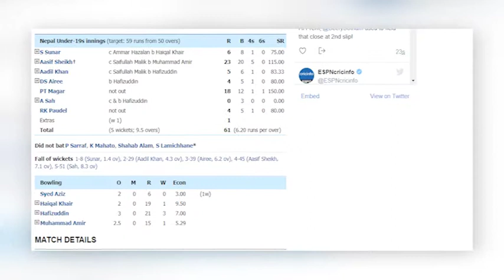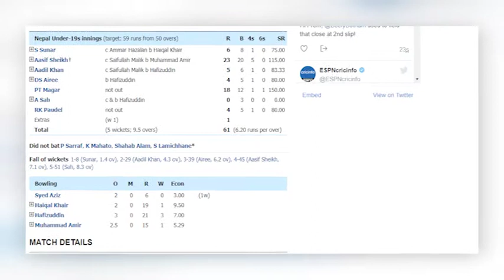best play nepali u–19 crricket team in singapore || Aawaz Oline Tv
Aawaz Online TV
News/voice over: Santosh Gajmer Vanja
–Video published from Our you tube channel
– News Published at aawaz online media as a pramotion
Santosh Gajmer Vanja
आवाज अनलाईन टेलिभिजनको युटुव च्यानलबाट प्रसारित कुनैपनि भिडियो डाउनलोड गरि अन्य युटुब च्यानलबाट अपलोड गरिएको पाइए कानुन बमोजिम कारबाहि गरिनेछ । धन्यवाद । तपाईको साथ र माया सदासर्वदा रहिरहनेछ भन्ने बिश्वास रहेको छ ।